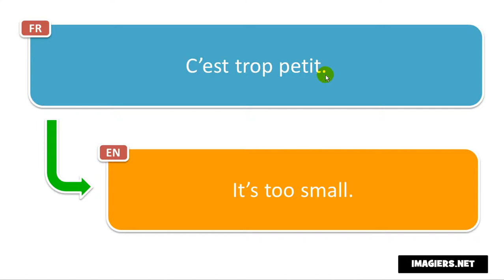Frasi in francese # C’est trop petit